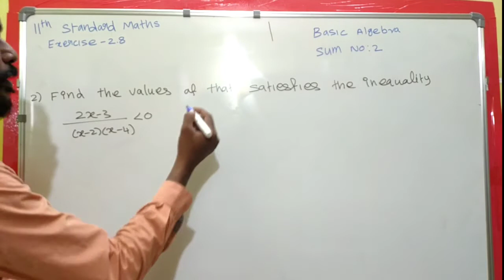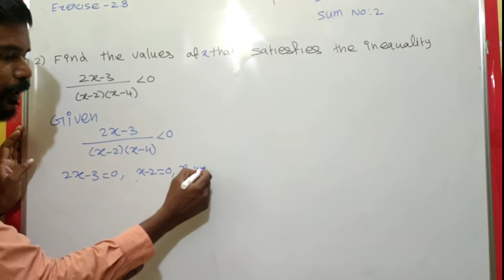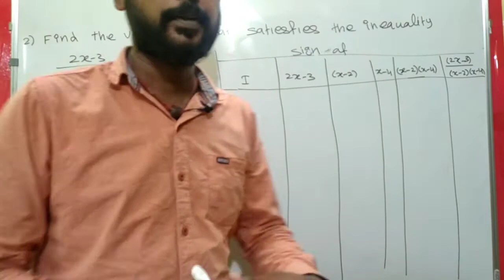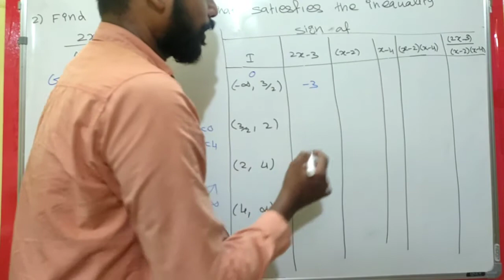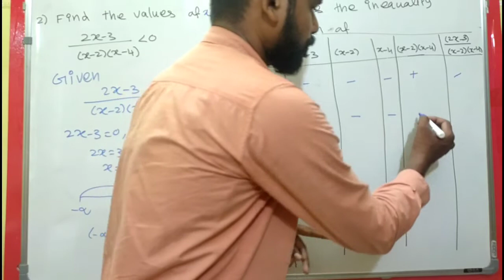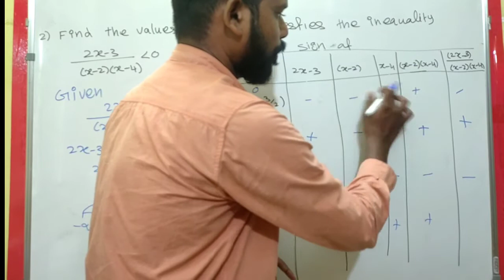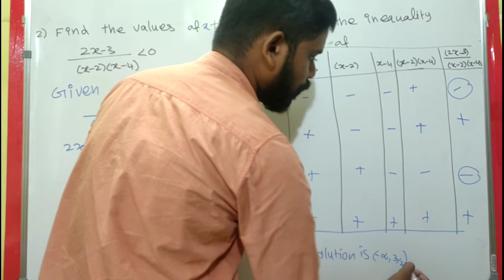11th Maths, Unit 2 Basic Algebra Exercise 2.8, Sum No. 2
11th Maths in Tamil, Basic Algebra in Tamil, Samacheer Syllabus in Tamil